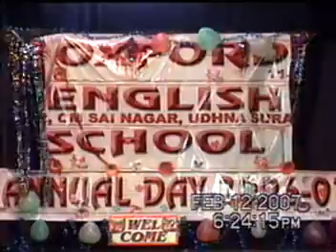OXFORD SCHOOL 2006-07 - 1 welcoming